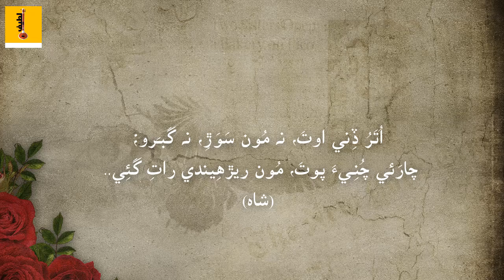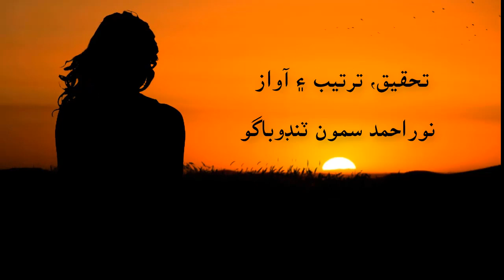Sur rip Par-2 | سر رپ | Shah Ja SUR | Shah Abdul Latif Poetry | (بيت, معنا ۽ سمجهاڻي)